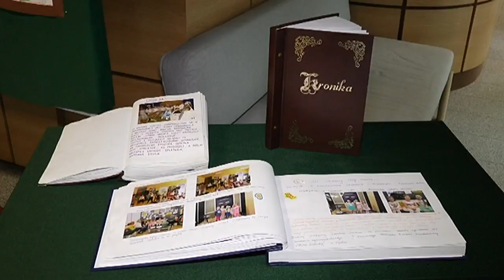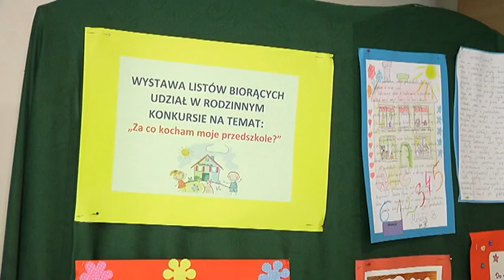Publiczne Przedszkole nr 17 skończyło 60 lat